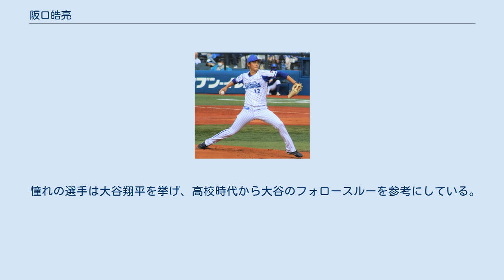阪口皓亮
阪口 皓亮（さかぐち こうすけ、1999年8月15日 - ）は、大阪府大阪市大正区出身のプロ野球選手（投手）。
右投左打。
 大阪市立三軒家東小学校2年から野球を始め、大阪市立大正東中学校時代には大正ボーイズに所属し、投手兼外野手としてプレー。
比嘉賢伸とは小中でチームメイトであり、小学校時代にはバッテリーを組んでいた。
DeNAに同期入団した山本祐大は中学校の1つ先輩にあたる。
 北海高等学校では2年春に背番号15でベンチ入りするも、2年夏はベンチ外。
同校はこの年大西健斗を擁し、第98回全国高等学校野球選手権大会に出場し準優勝。
阪口は甲子園に帯同し、初戦で対戦した松山聖陵のエース・アドゥワ誠対策として打撃投手を務めた。
その後第71回国民体育大会で全国大会デビューを果たしたが、同年秋と3年春は札幌地区大会で敗退。
背番号10を着けた3年夏には、左腕の多間隼介との2枚看板で地区予選を勝ち上がり、第99回全国高等学校野球選手権大会の南北海道代表として出場を果たす。
先発登板した初戦の神戸国際大学附属戦では、初回に自己最速となる148km/hを記録。
その後も140km/h台後半の直球に130km/h台のカットボールを織り交ぜながら試合を作り、4回二死で降板（8安打4奪三振1失点）。
降板後は逆転負けを喫したため甲子園での登板はこの１試合のみだったが、この好投がスカウト陣の目に留まり、小川淳司（当時東京ヤクルトスワローズシニアディレクター）は「この夏もう一度見たかった、一番の投手」と評価した。
 2017年10月26日に行われたプロ野球ドラフト会議で横浜DeNAベイスターズから3巡目で指名を受ける。
11月12日に札幌市内で入団交渉に臨み、契約金5000万円、年俸600万円（金額は推定）で仮契約を結んだ。
北海から直接プロ入りしたのは（育成を除く）、1985年の有倉雅史（ロッテ6位）以来32年ぶりだった。
 2018年はキャンプを二軍でスタートし、一度も一軍に昇格することなくシーズンを終える。
イースタン・リーグ公式戦では主に先発で18試合に登板し、3勝9敗、防御率6.15の成績を残した。
シーズン終了後にはU-23野球日本代表に選出され、第2回 WBSC U-23ワールドカップに出場。
2試合に先発し、10月27日のスーパーラウンド対ドミニカ共和国戦では7回無失点の好投を見せた。
 2019年、大貫晋一、飯塚悟史らと共に開幕先発ローテーション入りを目指し春季キャンプ一軍に抜擢されたが、練習試合・オープン戦で3試合に登板するも、計8イニングで5失点と結果を残すことが出来ず、開幕を二軍で迎えた。
その後5月3日に一軍登録され、同日の阪神タイガース戦（阪神甲子園球場）にプロ初登板初先発。
初回から自己最速となる150km/hのストレートを織り交ぜながら、阪神打線を5回無失点に抑える好投を見せた。
しかし、後続の国吉佑樹が初球から本塁打を打たれ、プロ初登板初勝利とはならなかった。
その後、2回の先発登板の機会を得たが、いずれも試合序盤で降板した。
一軍での出場は3試合に留まったが、二軍ではチーム最多の17試合に先発登板し、4勝6敗、防御率4.67の成績を残した。
シーズン終了後には京山将弥とともに強化指定選手に指名され、11月からはオーストラリアン・ベースボールリーグのキャンベラ・キャバルリーに大貫晋一、平田真吾、笠井崇正とともに派遣された。
 2020年、一軍では0勝2敗に終わったが、イースタン・リーグでは4勝1敗、防御率2.07を記録し、優秀選手賞を受賞した。
 2021年、4月4日の広島東洋カープ戦（横浜スタジアム）に先発し、5回無失点でプロ初勝利を挙げた。
9月9日に右肘クリーニング手術を受けた。
同シーズンはリハビリにあてることになり、シーズン通算成績は8試合登板、2勝3敗、防御率4.11となった。
 身長186cmの長身から投げ下ろされる最速154km/hの角度のあるストレートに、キレ味鋭い130km/h台のカットボールや落差の大きいカーブ、SFFが主体。
コントロールに甘さが残り、高校3年夏の南北海道大会では打ち込まれるケースもあった。
指名挨拶に訪れた編成部長の吉田孝司は躍動感のあるフォームから「三浦大輔に似ている」と...